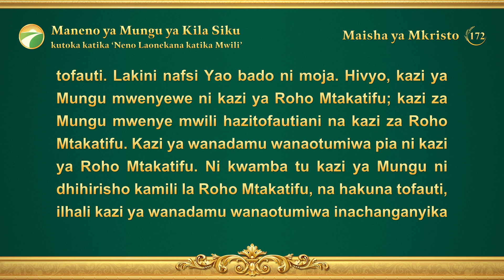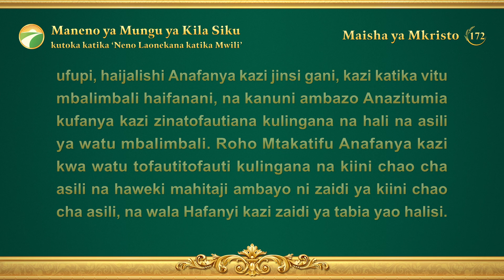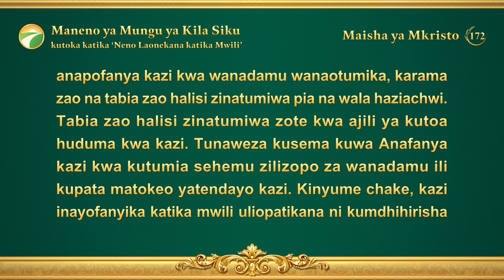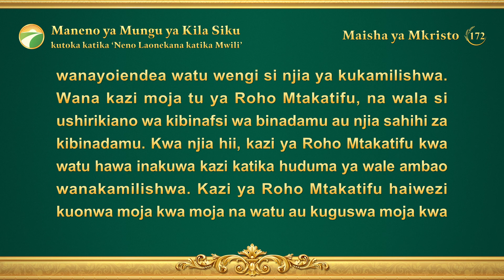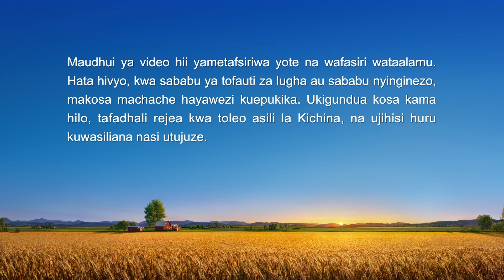Maneno ya Mungu ya Kila Siku: Kujua Kazi ya Mungu | Dondoo 172